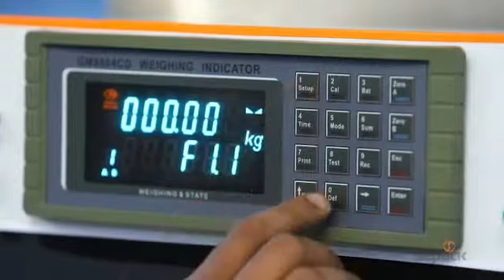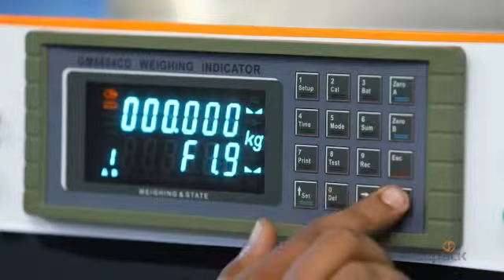Seapack double head weigher helpline 7580800700